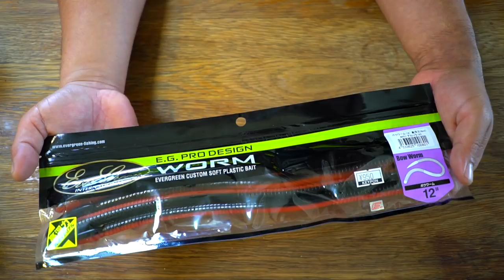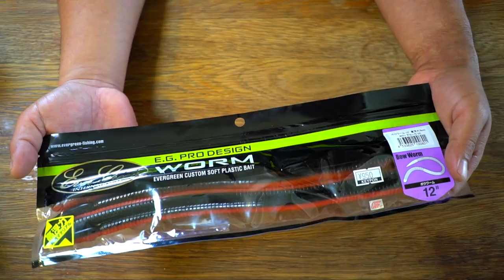エバーグリーン「ボウワーム12」高浮力タイプをウナギリグ用に買って来た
ＳＵＢ！エバーグリーン「ボウワーム12」高浮力タイプをウナギリグ用に買って来たって事で2017年JB TOP50の七色ダム戦で小林知寛プロが６０アップを含む圧倒的なウェイトで優勝した「ウナギリグ」の具、超ロングワームのボウワームを購入してみましたよ〜！見れば見るほど巨大なこのルアー、、、果たして関東のリザーバーでも巨大バスを釣る事が出来るのか！？暫く研究してみまーす！

２０１８年はシマノの18ステラとダイワの18イグジストの最高級リール対決に注目ですが、その他にも注目の新製品が盛り沢山です。釣光TVの気になっている釣具はシマノのバンタムMGL、ダイワのタトゥーラーエリートにイマカツやジャッカルの新作ルアー、話題のグラススピニングなどなど、、、今年もバス釣り中心に買いに買って釣りに釣っていく予定でーす！